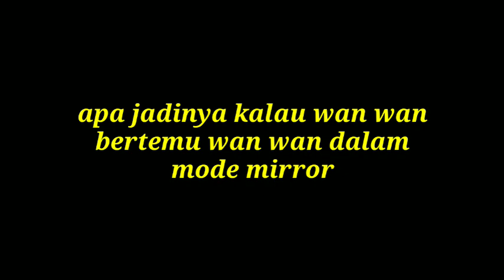Apa jadinya jika wan wan bertemu wan wan di mode mirror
Please request a video that I will make about the mobile legend

(Silahkan request video yang akan saya buat tentang game mobile legend)

Saya akan mengusahakan membuat 3 video setiap 1 minggu (mungkin hari Senin,kamis,dan sabtu)

Terima kasih